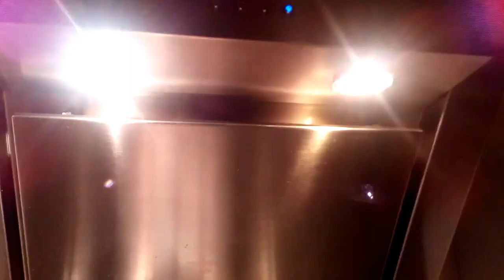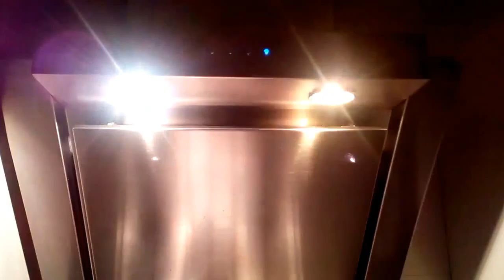G4 LED % Good or Bad %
G4 LED 12V AC/DC COB Light 7W Spot Lamp Bulb - Warm White

Beautifully lit, a little less, but can replace the halogen lamp 20w
recommendation

Recorded white my Blobuu EDGE